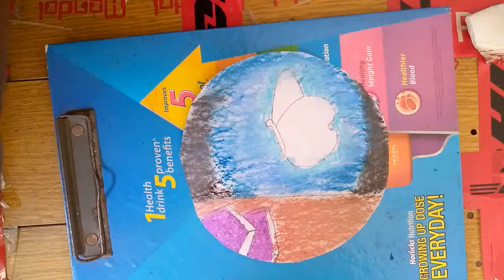butterflr in moonlight.